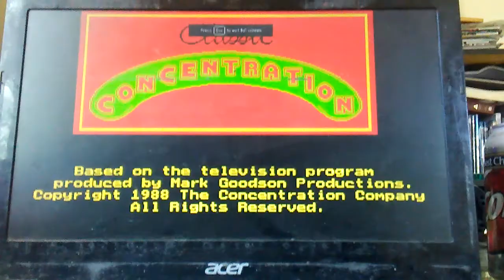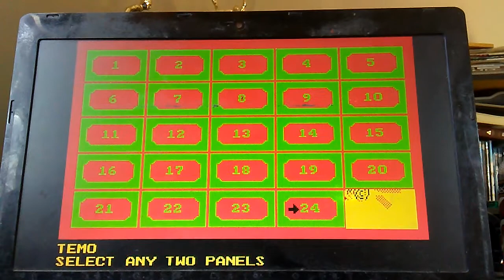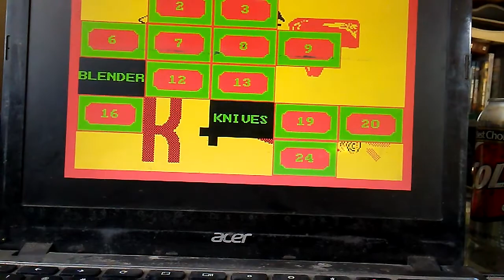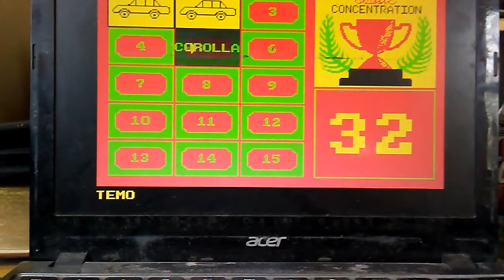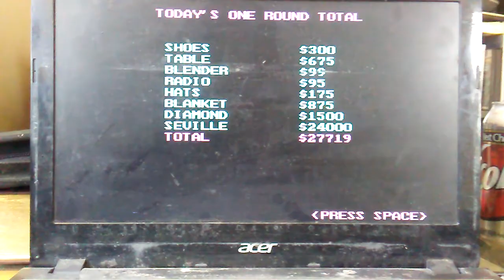Classic Concentration DOS on Temotami TV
Who wants to watch classic concentration on Temotami TV?